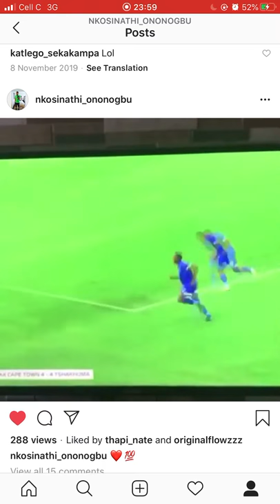Remember the surname : ONONOGBU